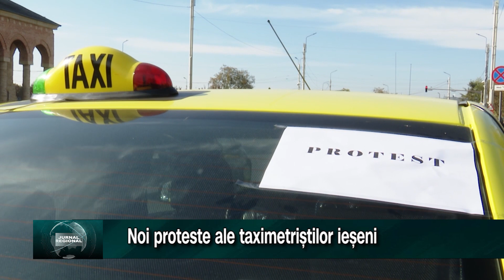Noi proteste ale taximetriștilor ieșeni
Taximetristii ieseni au protestat din nou, pentru abrogarea ordonantei de urgenta privind transportul alternativ si a Legii 204/2019. Zeci de taximetristi s-au adunat astazi in fata Prefecturii si si-au exprimat nemultumirile fata de concurenta neloiala. Acestia au spus ca vor sa atraga atentia Guvernului prin intermediul protestelor care s-au desfasurat in mai multe orase din tara.